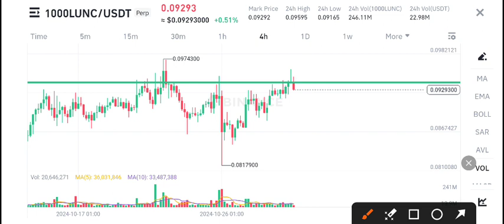Lunc Price Prediction! Terra Classic News Today